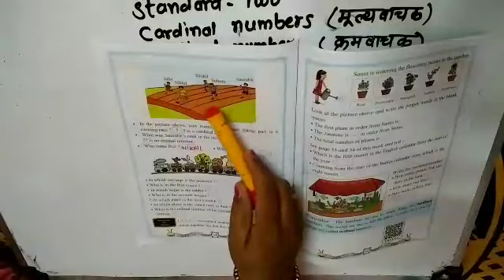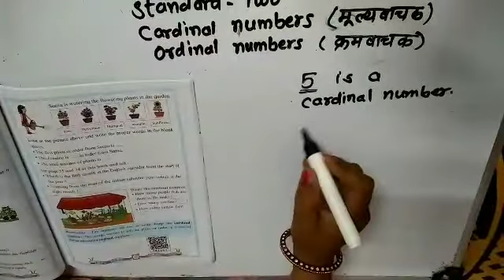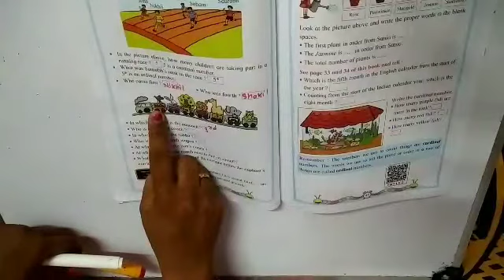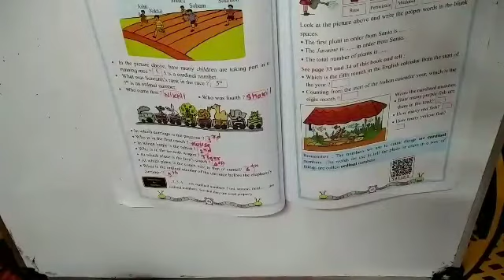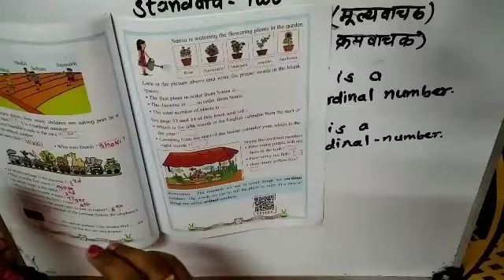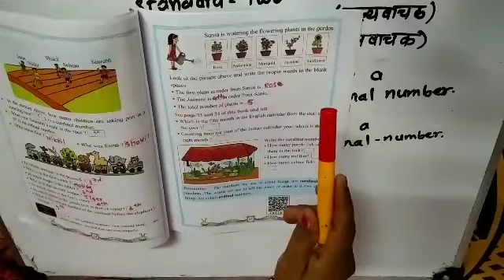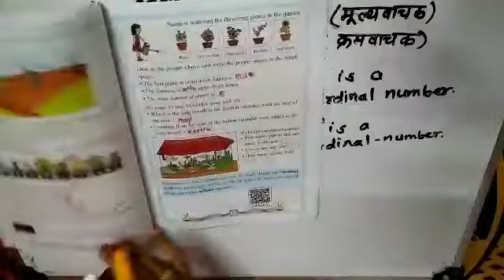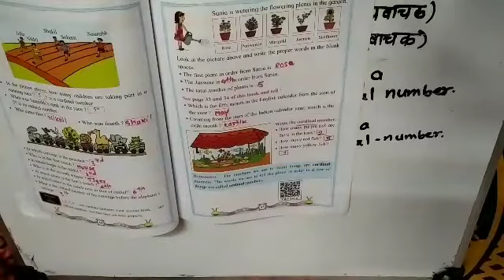Std 2 mathematics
oridinal numbers